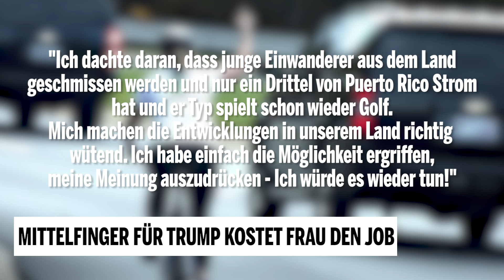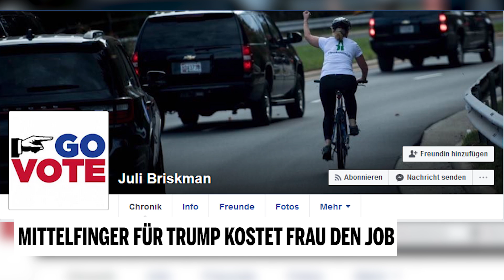Mittelfinger für Trump kostet Frau den Job